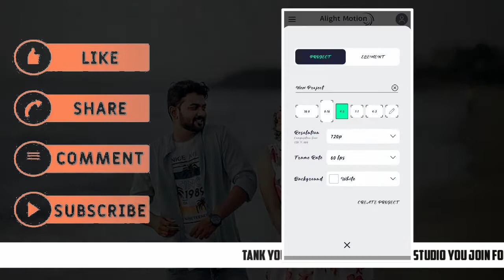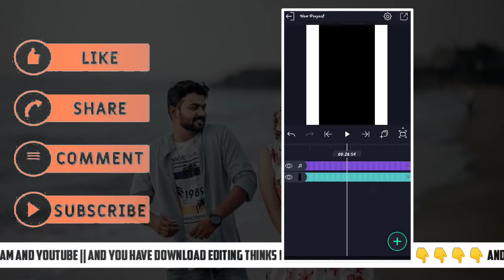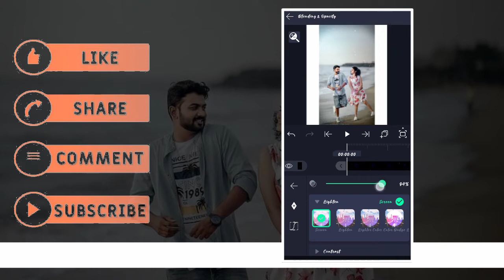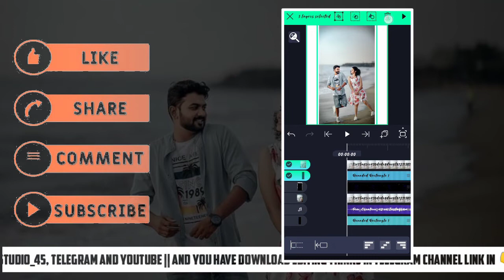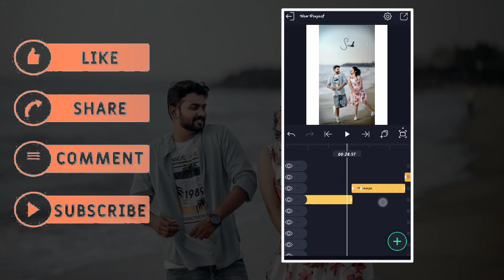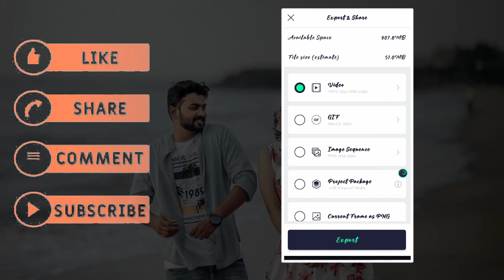Instagram trenting lyrical status video editing in alite motion || kannada video editing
now➖➖➖➖➖➖➖➖➖➖➖➖➖➖➖➖
🔃𝗦𝗛𝗔𝗞𝗘 𝗘𝗙𝗙𝗘𝗖𝗧 𝗔𝗡𝗗 𝗕𝗢𝗢𝗞𝗠𝗔𝗥𝗞 [🔖𝗣𝗥𝗘𝗦𝗘𝗧]

PHOTO, BACK SCREEN VIDEO and MUSIC

 Editing materials providing in this channels

🔃𝗦𝗛𝗔𝗞𝗘 𝗘𝗙𝗙𝗘𝗖𝗧 𝗔𝗡𝗗 𝗕𝗢𝗢𝗞𝗠𝗔𝗥𝗞[🔖𝗫𝗠𝗟]

⤵️ಕನ್ನಡ ಫಾಂಟ್ ಲಿಂಕ್
h

🔶𝗬𝗢𝗨𝗥 𝗤𝗨𝗘𝗥𝗬-
🔺Banner editing
🔺Logo editing

✉️ 𝙗𝙪𝙨𝙞𝙣𝙚𝙨𝙨 𝙚𝙣𝙦𝙪𝙞𝙧